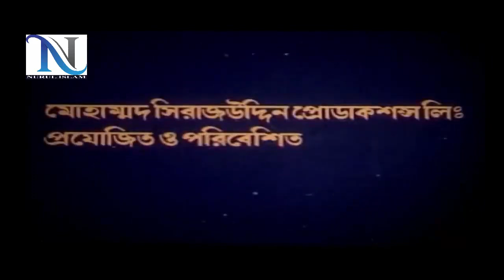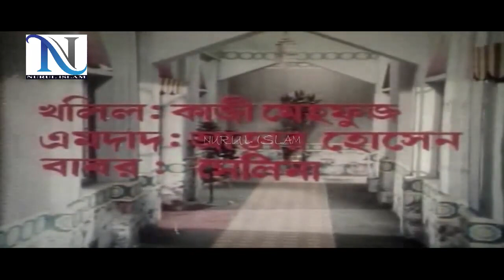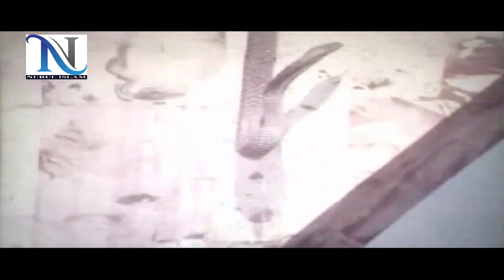COBRA,কোবরা,Manna,Sohel Chowdhury,Anju Ghosh,Farjana Bobi Bangla full Movie @ NURUL ISLAM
Film  - COBRA
Cast - Sohel Chowdhury - Anju Ghosh - Manna - Farjana Bobi -
Singer -  SABINA EASMIN I ANDREW KISHORE I  KHURSHID ALAM I Shamme Akhtar I Lavli Yasmin I Roksana Shfa I RUNA LAYLA
Edit - Mojibor Rahman Dulu
Lyrics -  Ahmed Yousub Saber & Moniruzzaman Monir
Screenplay & Direction – E.R.Khan
Category _ Bengali Movie
Language - Bangla
Label - Bangla Cinem
Story Time: 02:21:19